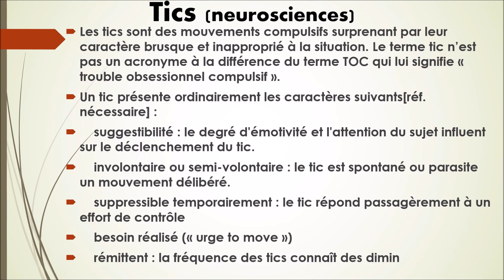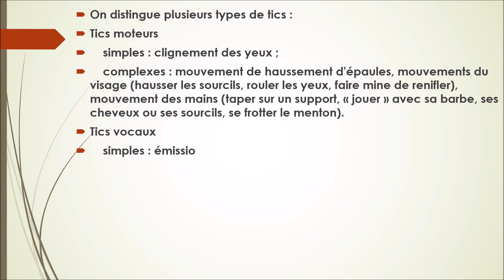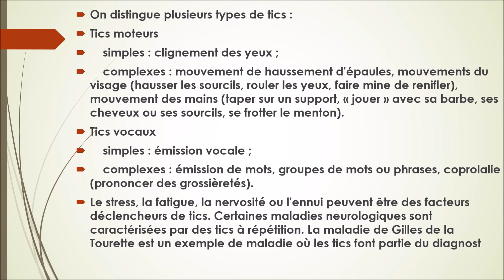N°37-Tics-- Collection vocabulaire Neurosciences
Collection vocabulaire